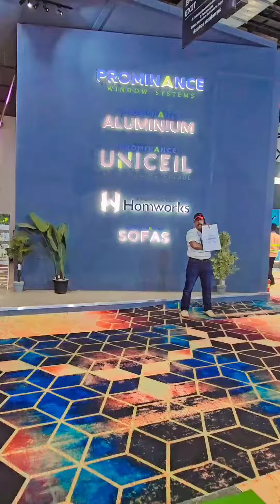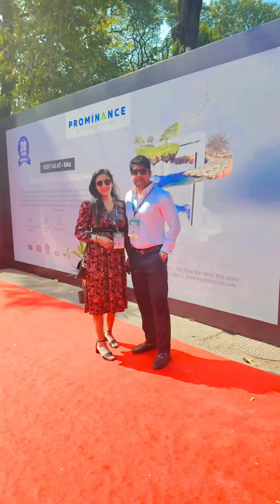ZAK EXHIBITION II 2023 II THE WINDOW MART II PROMINANCE II KANIKA II VINAYAK II UPVC DOORS & WINDOWS